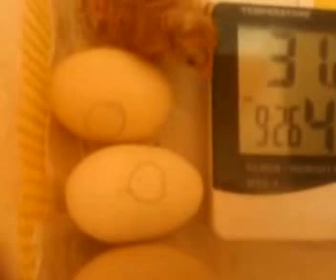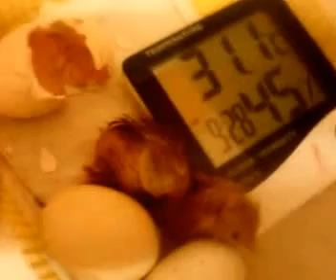Second chicken egg hatch in home made incubator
My second attempt at incubating chicken eggs in home made incubator is fruitful again. See the video how amazing simple eggs turn into real life chicks.